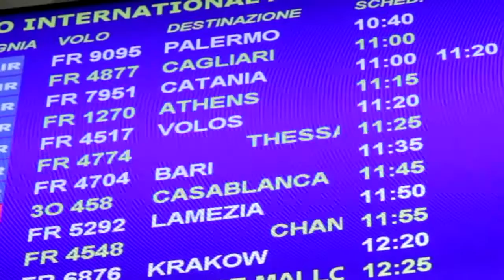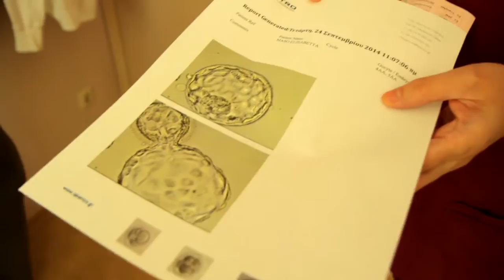Ovodonazione Grecia - Riproduzione Assistita - Clinica IAKENTRO Salonicco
Il programma di ovodonazione presso il centro medico IAKENTRO è iniziato nel 1989, quando fu coronata da successo una gravidanza ottenuta con la ovodonazione in Grecia, sfociata poi nella nascita di gemelli nati al compimento del nono mese. Questo successo ha costituito per noi lo stimolo ad avviare un programma specifico di ovodonazione, che si avvale di donatrici volontarie.